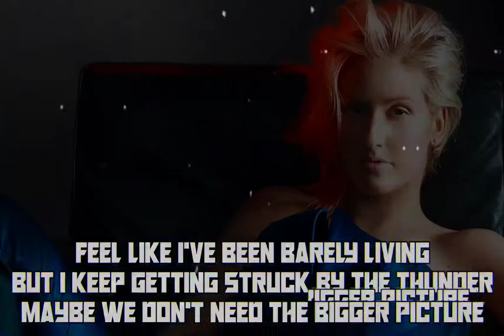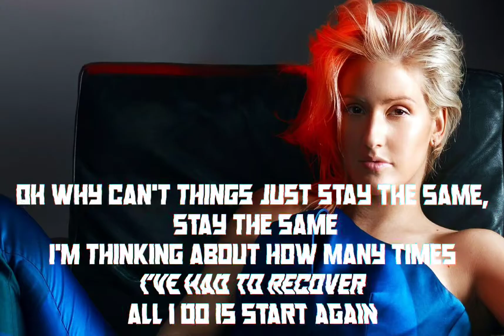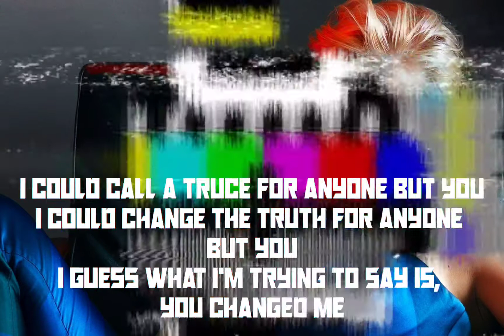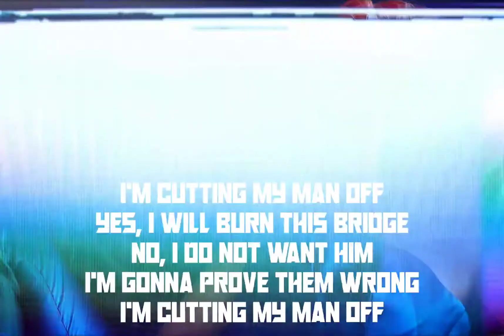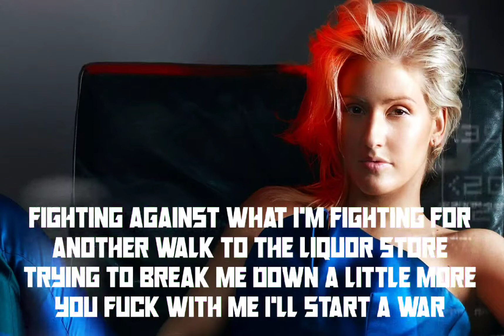Ellie Goulding - Start Ft. ​Serpentwithfeet (Lyrics)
Lyrics - I was old when I was younger
All the lives I'm not living
Always trying to pull me under
Feel like I've been barely living
But I keep getting struck by the thunder
Maybe we don't need the bigger picture
'Cause all I see is everything I've done called into question
Sorry, what was the question?
And you don't know how much I missed the winter
It's been the longest summer, came without the winner
And you can't even begin to understand
The magic she had before you killed her

I could call a truce for anyone but you
And I could change the truth for anyone but you
I guess what I'm trying to say is you changed me, mmm
Oh, why can’t things just stay the same, stay the same?
I'm thinking 'bout how many times I've had to recover
All I do is start again
I'm thinking 'bout a new beginning
It's never too late to start again, oh-oh

[Post-Chorus: Ellie Goulding]
Start again, start again, start again
All I do is

I separate my colours like a prism
Try to be myself, but I'm stuck in your religion (Oh)
Love keeps blurring my vision (Ooh)
I can't beat the narcissism (Ooh)
Think I'm gonna reinvent myself again, wash off all the pain
'Cause it runs away, but I know it stains (Know it stains)
You were always there, but you never stayed (You never, never stayed)

I could call a truce for anyone but you (Anyone but you)
And I could change the truth for anyone but you (Anyone but you)
Oh, why can’t things just stay the same, stay the same? (Why can't they stay the same?)

[Bridge: serpentwithfeet]
Every summer, my friends prevent me from using the grill (Grill, grill)
They believe Cancer men don't have the will to play with fire
But I'm gonna prove them wrong
I'm cutting my man off
Yes, I will burn this bridge
No, I do not want him (No-no, no-no, no, no)
I'm gonna prove them wrong
No, I do not want him (Eh-eh)
No, I do not want him (I'm moving on from him)

[Outro: Ellie Goulding, serpentwithfeet & Both]
Fighting against what I'm fighting for
Another walk to the liquor store
Trying to break me down a little more (I'm moving on from him)
You fuck with me, I'll start a war
You fuck with me, I'll start a war (I'm moving on from him)
(I'm moving on from him)
(I'm moving on from him) I'm moving on from him